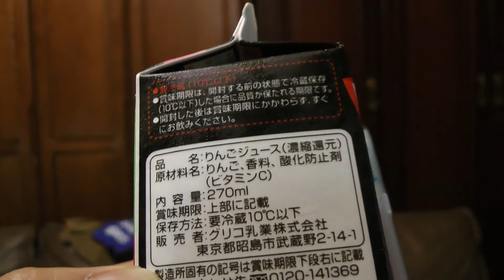グリコの赤りんご青りんご100%ジュース ふじリンゴ使用濃縮還元ジュースです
グリコの赤りんご青りんご100%ジュースを購入し飲んだ感想をオリジナル解説した動画です。